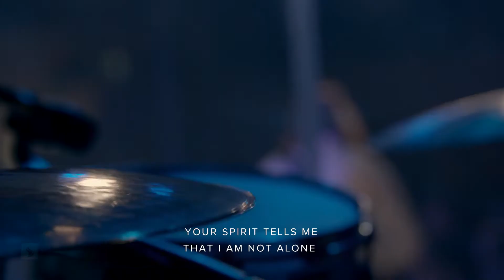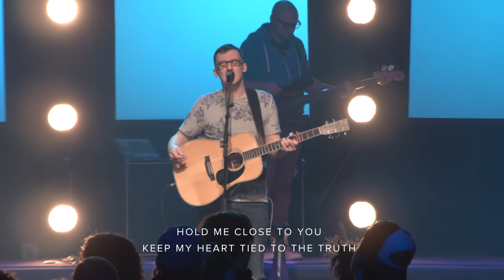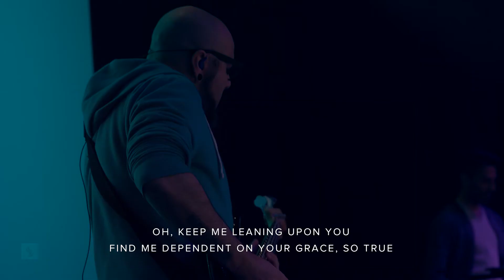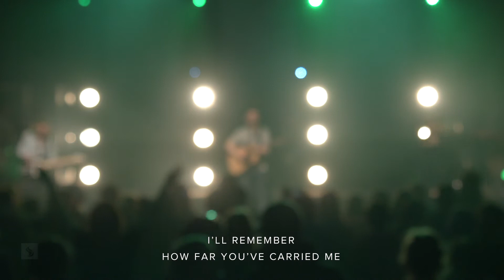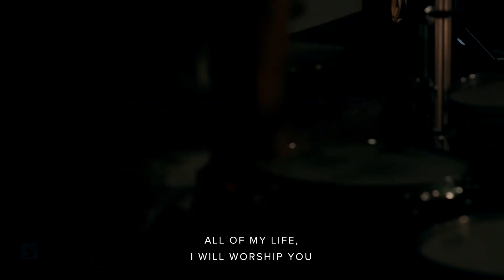Freshwind 2017 - Saturday Morning Worship - Jonathan Clarke